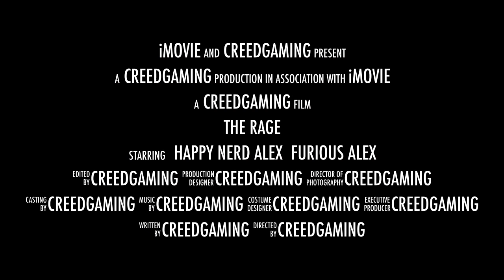CreedGaming - The Rage